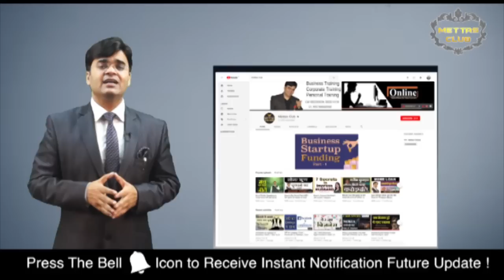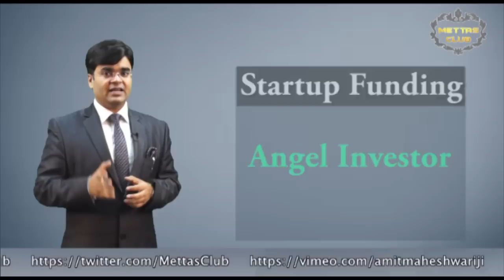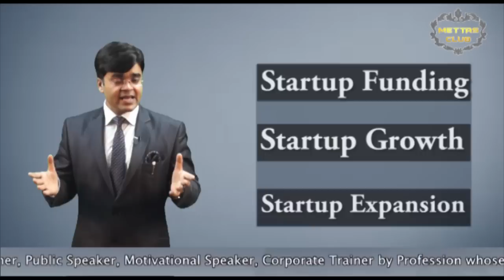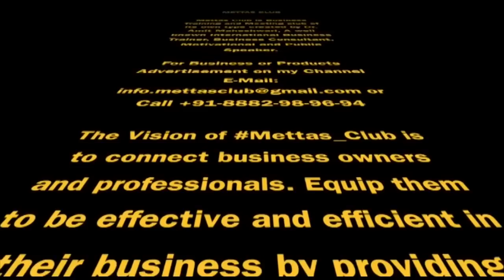Startup के लिए Fund कैसे Collect / Raise करें ? Business Tips by Dr. Amit Maheshwari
In this video Dr.Amit Maheshwari describing How to raise or collect fund or amount to start a new business. If you have a new business idea in your mind but you are unable to raise fund to convert your ideas into a real business".

Watch this video if you have fund and want to do business but you don't have an idea then get information from the comment section.

Venture Capitalist & Angel investors Business partners provide loan to make your dream come true.
So, Watch thus Business Funding Startup Series and you will be able to be a successful businessman of India.